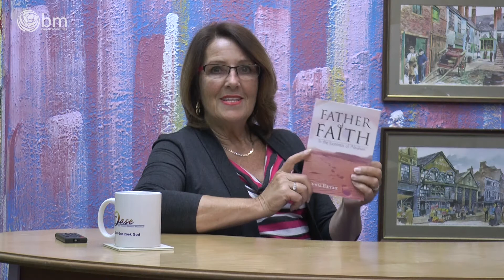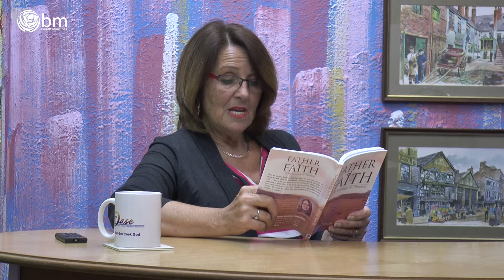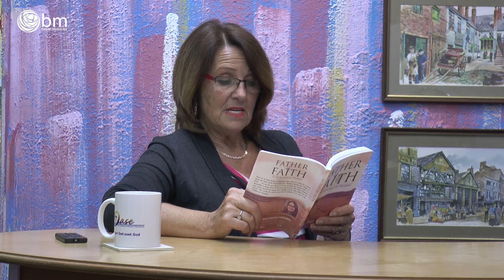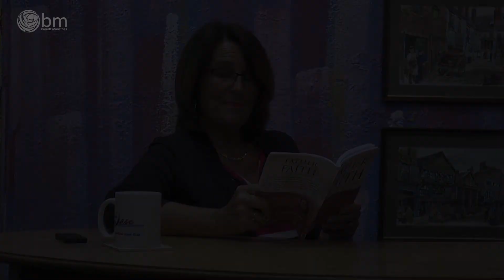Father of Faith Step 9 Isaac is Born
Another chapter from Joanna's book on the father of faith - Abraham